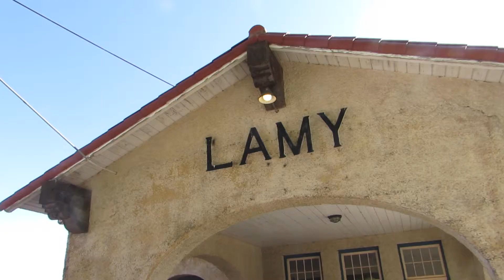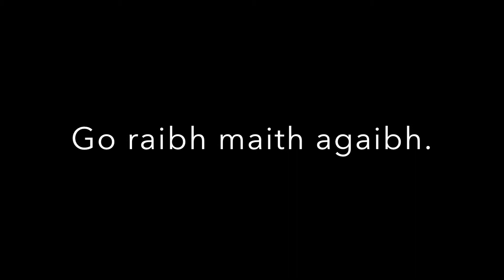A Little Lamy Ditty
A little leprechaun in orange has materialized at the Lamy train station to play a song on the harmonica and dance a little jig.  If this doesn't cheer you up, you're beyond our help, so we're confident it will put a grin on your face and a lift in your step, because no one is beyond our help.